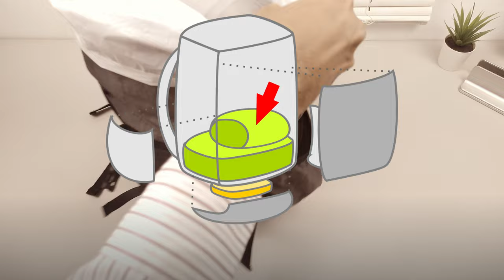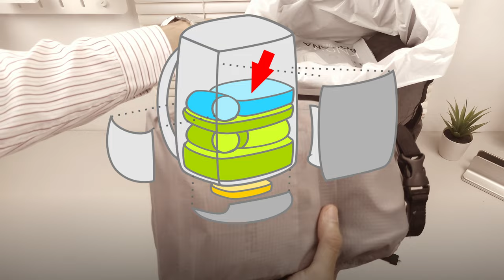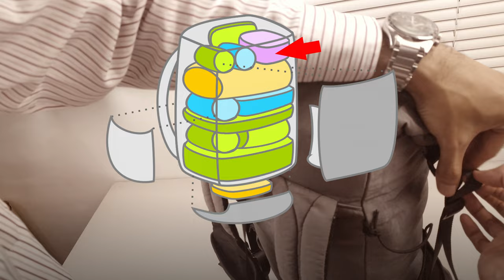How I Pack My Ultralight Gear to a 22L Backpack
This is how I pack all items on my gear list video into my old 22L Monte Cracklite Frameless UL Backpack.